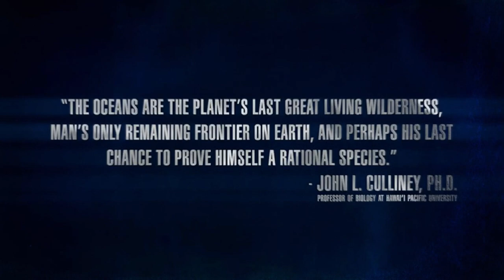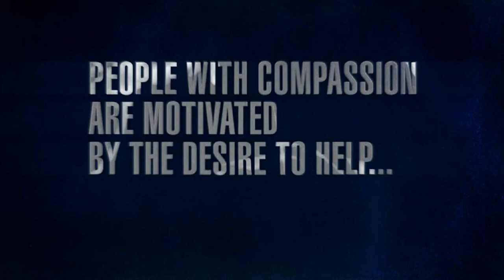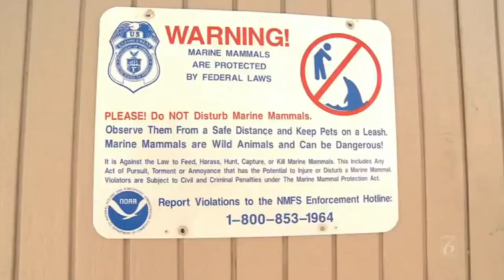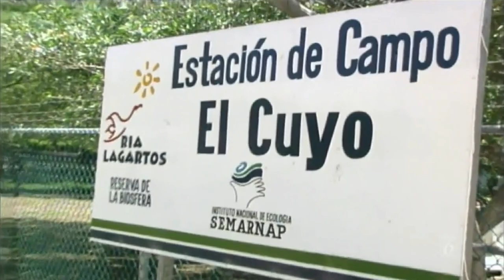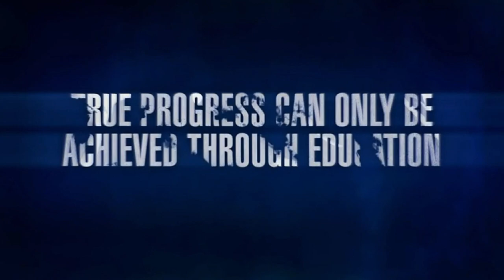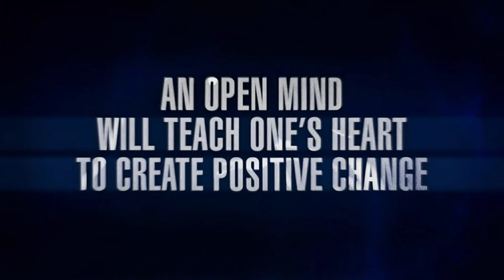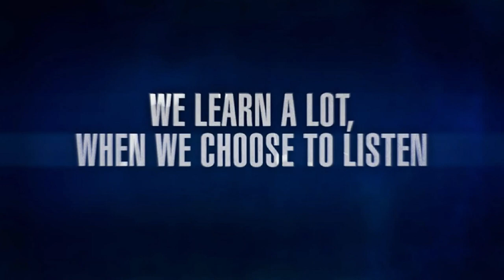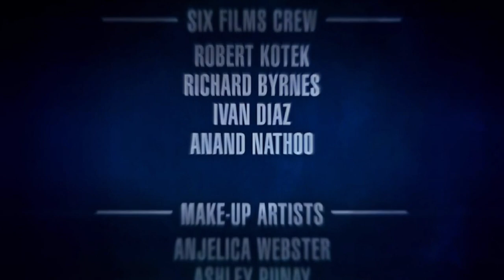SeaWorld: 50 Years of Caring Documentary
It is surprising to me how many people have never seen this documentary, and how many people are completely unaware that it was ever created. It originally aired on an Orlando news network once in 2015 and was pretty much never aired or spoken about again. It is a great documentary that dives into what SeaWorld really does. I recommend watching this if you have any questions about what SeaWorld does and question how they care for their animals. What you will find is the most dedicated and qualified group of animal lovers and professionals in the world. One of my favorite quotes in this is how they talk about how by SeaWorld rescuing and releasing 1 manatee contributed to 9 manatees being born in a species where at one point there was only a few left. Please watch and let me know what you all think!

 I do not own this video in any way shape or form, I  am just reposting it so people can appreciate this incredible documentary and would love to see something like it created again!